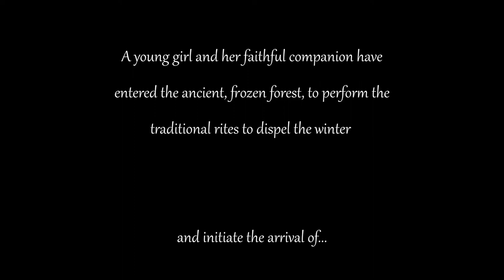Spring Shortfilm scored by Patrick Grzybowski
This is the beautiful Short "Spring" scored by myself.
Video was provided via The Cue Tube.